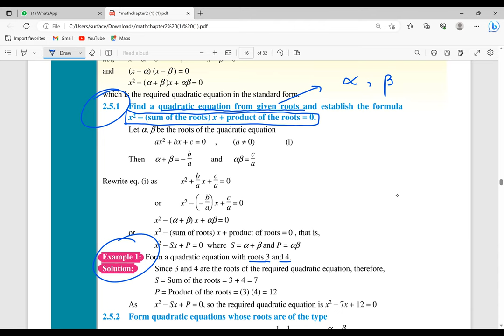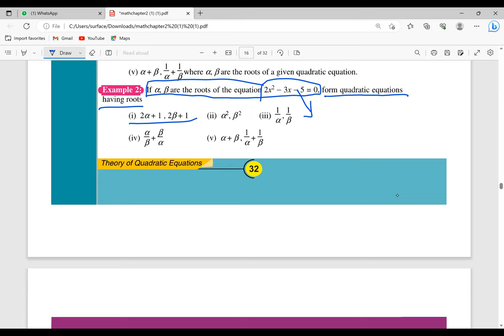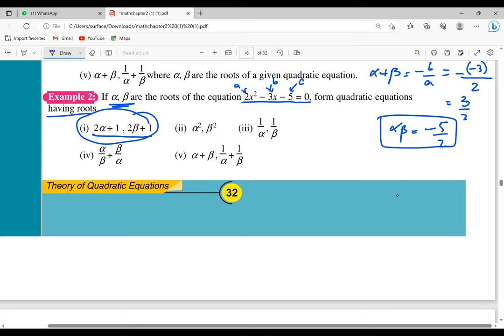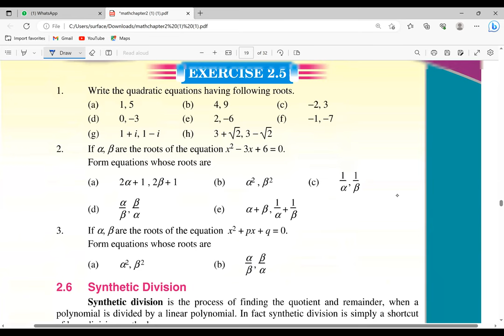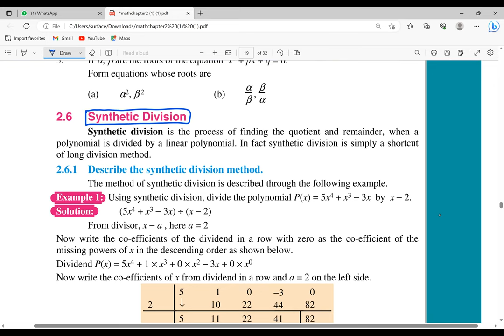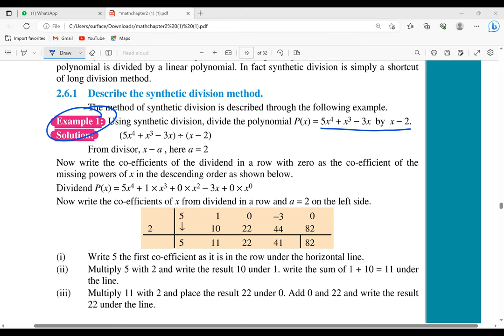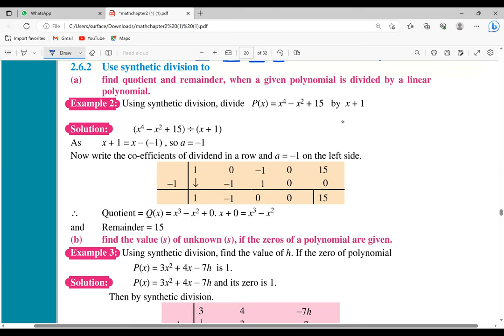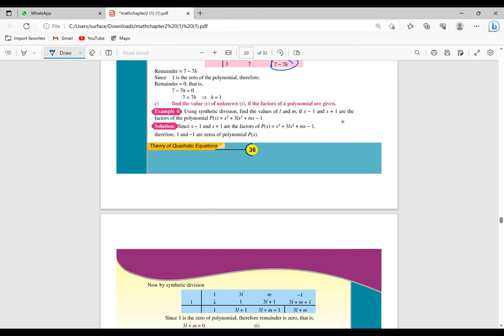recording 1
This video is made to enhance student's learning about the topic. It is a little effort made in this domain.

Channel Tags:
Education
Science
Maths
Add Maths
Chemistry
Physics
Umer Hanif
Cambridge O levels
IGCSE
O level Maths
O level Chemistry
O level Physics
Usman Public School